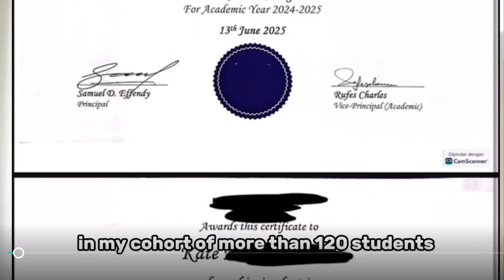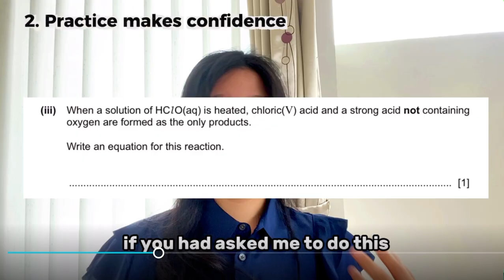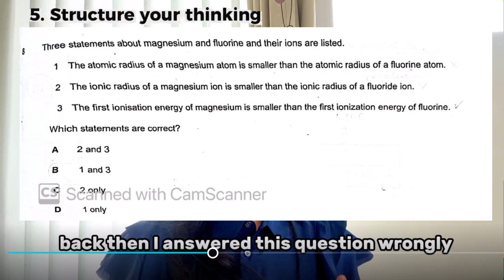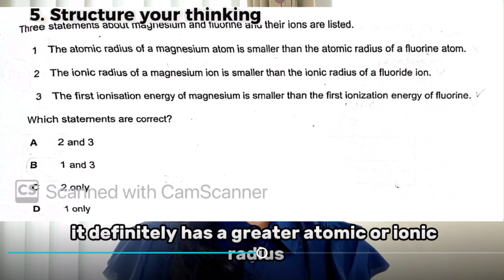How I went from FAILING Chemistry to TOPPING the World (And YOU Can Too!!)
Struggling with chemistry or any subject? I’ve been there! In this video, I share how I went from failing my first chemistry exam to scoring the highest in my cohort and topping the world in AS Level Chemistry. These tips work for any subject—not just chemistry! Learn the mistakes I made and the exact strategies I used to ace my exams.

Note: Some videos mentioned (e.g. A-level math strategies) are still in production and will be linked here once uploaded.

🎓Welcome to Dedikatie, your go-to space for study tips that
actually work.✨

I am a full scholarship Mechanical Engineering student at The University of Hong Kong and founder of the cancer nonprofit organization Little Candle. I won Top in the World in Chemistry AS Level and Top in Indonesia for Physics IGCSE. Graduating as valedictorian of my high school, I also won a national award in NECSC 2025 and full scholarships to the Lumiere Research Breakthrough Scholars and AFS Global STEM Accelerators programs.
I started this channel to share everything I learned about studying smarter, staying motivated, and managing time. Whether you're grinding for exams, prepping for university— you're not alone.

Why this channel matters to me
I want to inspire and help others struggling with the same problems I did, and increase representation for girls in engineering.

Stick around to experience my university journey with me :)